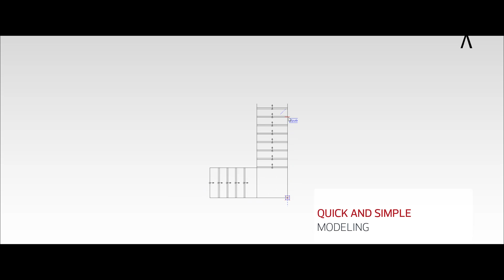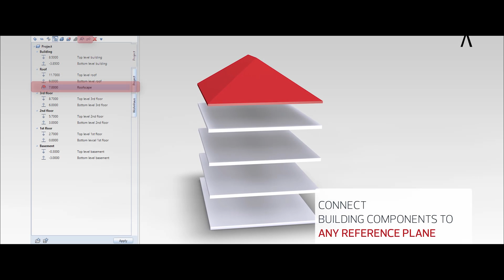Projektowanie BIM - Dlaczego Allplan? Wywiad z użytkownikiem.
Dlaczego po program do projektowania Allplan sięga coraz szersze grono specjalistów?
Budownictwo i architektura zostały zrewolucjonizowane przez technologię BIM. Nowoczesne i profesjonalne oprogramowanie Allplan jest odpowiedzią na zapotrzebowanie rynku i wsparciem dla architektów oraz projektantów konstrukcji budowlanych.

Poznaj projektowanie BIM z kompleksowym narzędziem Allplan. Programy:
• Allplan Inżynieria
• Allplan Architektura
• Allplan Bimplus

pozwolą Ci zaprojektować pełen cykl życia budynku, a także współpracować ze specjalistami z różnych branż inżynierii lądowej i architektury.

Przetestuj bezpłatnie przez 30 dni program do projektowania BIM Allplan 2019 i poznaj jego pełną funkcjonalność: